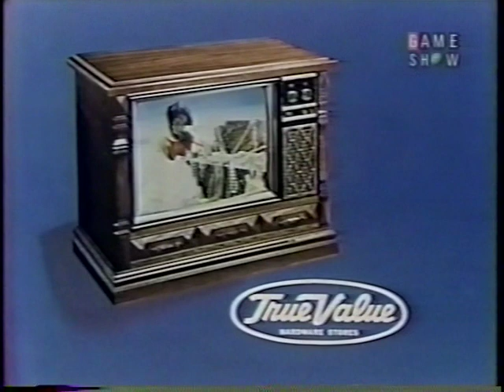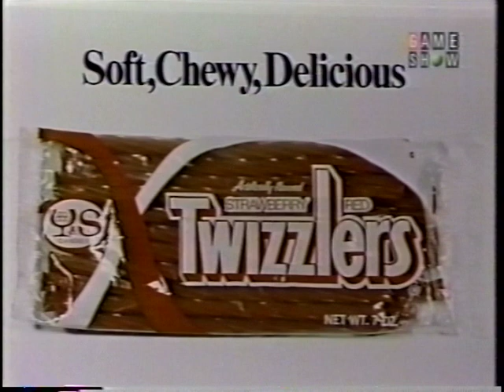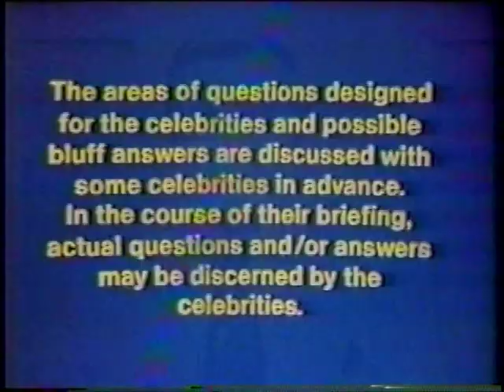Hollywood Squares (Marshall): C.J. vs. Allison